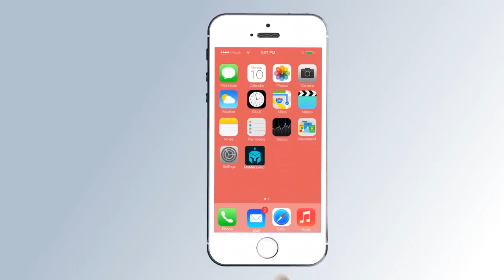Meravelo e-Payment Review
Review Meravelo e-Payment

.:|[ Bagi yg Ingin Gabung ato Daftar Mitra Meravelo ]|::.